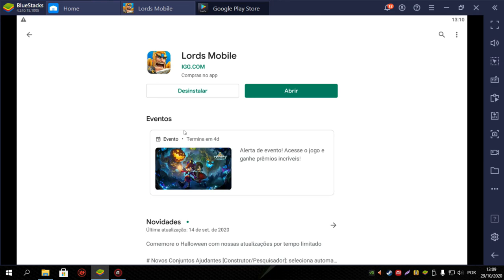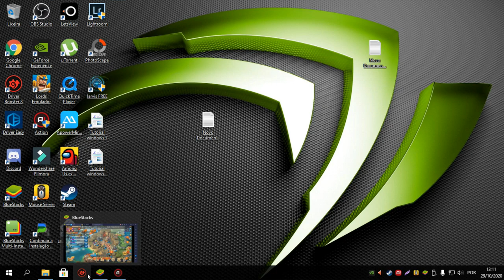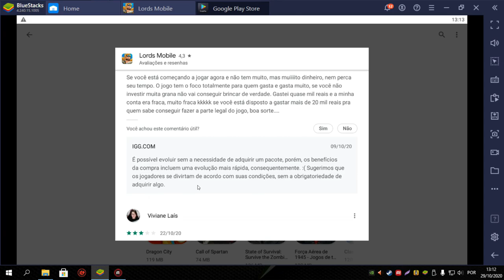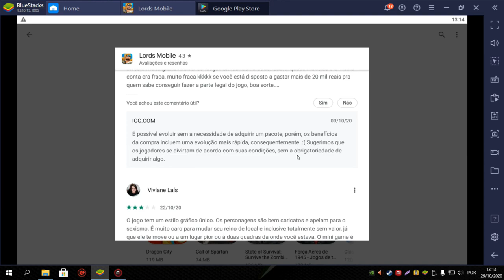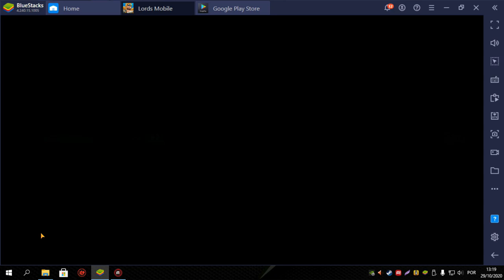REAJUSTE DE PREÇO NOS PACOTES TA MUITO CARO/ + SALVE - Lords Mobile